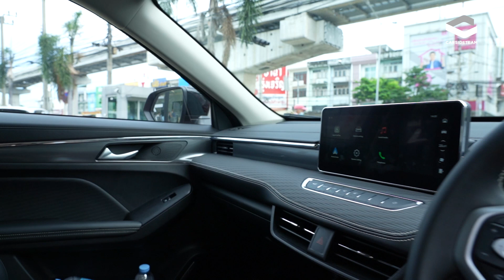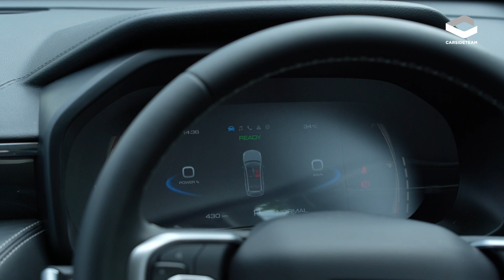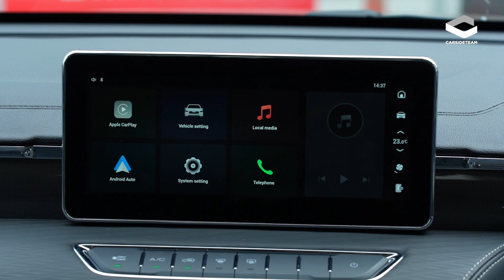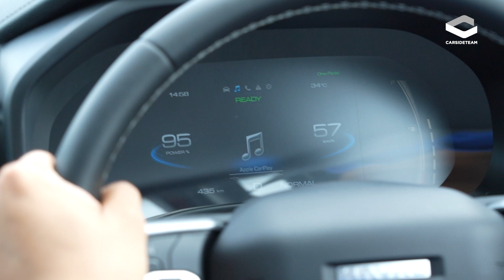เติมลุคสปอร์ต เน้นเข้าถึงง่าย ชมรอบคัน Haval Jolion Sport ค่าตัว 7.99 แสนบาท | Carsideteam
เงียบเหงามาพักใหญ่ วันนี้ GWM ตื่นแล้ว ประเดิมด้วยเสริมทัพให้ Jolion Hybrid SUV ไซซ์กะทัดรัด ที่เติมลุคสปอร์ต พร้อมถอดของเล่นออก ให้เป็นเจ้าของง่ายขึ้น แม้ขุมพลังยังคงเป็นเบนซิน 1.5 Hybrid 190 แรงม้า ส่วนจะแตกต่างจากรุ่น ULTRA อย่างไร คลิปพาไปดู!